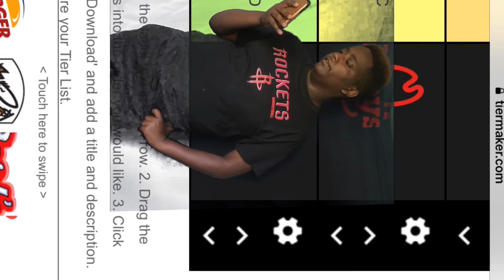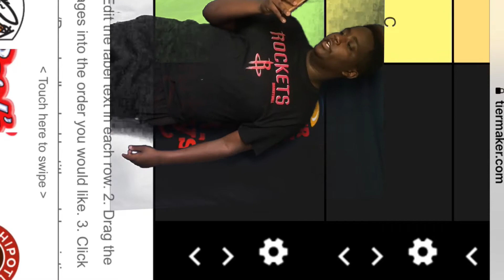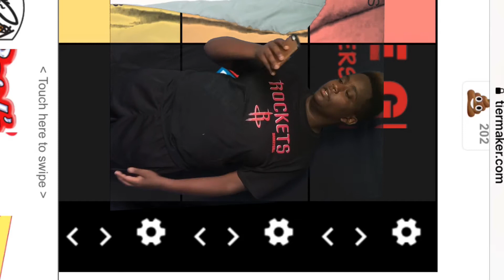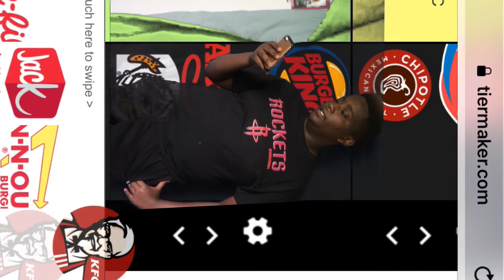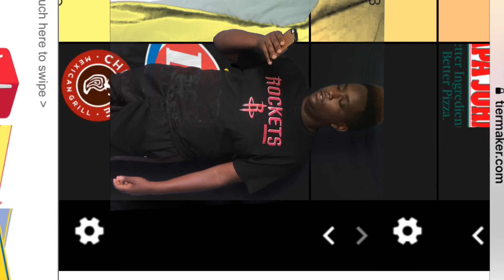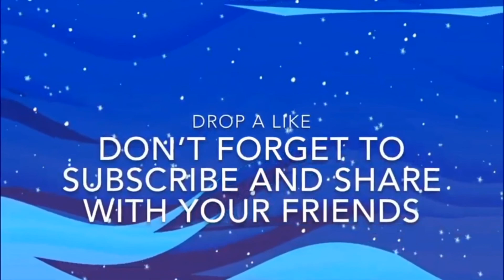Ashmoney Food Reviews Fast Food Tier List.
DM ON Instagram for video Ideas. Secure the bag.

DM ON Instagram for video Ideas. TAKE CARE AND SECURE THE BAG.